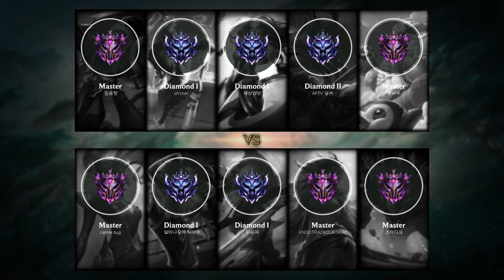Malphite Support vs Bard - KR Master Patch 9.22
- Runes: 00:18 (Arcane Comet)
- Damage dealt: 19:18
- Ability & Build: 19:07
- Skin: Classic Malphite